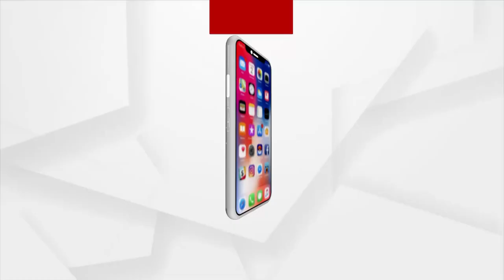ଚାଷ ଭାରତ ବର୍ଷର ମେରୁଦଣ୍ଡ। କିନ୍ତୁ ସେ ମେରୁଦଣ୍ଡ ଉପରେ ମାଡ଼ କରିଛି ମାଟିର ଅମ୍ଳୀୟ ଅଂଶ।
ଚାଷ ଭାରତ ବର୍ଷର ମେରୁଦଣ୍ଡ। କିନ୍ତୁ ସେ ମେରୁଦଣ୍ଡ ଉପରେ ମାଡ଼ କରିଛି ମାଟିର ଅମ୍ଳୀୟ ଅଂଶ। ରାଜ୍ୟରେ ବଢୁଛି ଚାଷୀଙ୍କ ଚିନ୍ତା । ଚାଷ ହିସାବରେ ଚାଷୀଙ୍କ ଉତ୍ପାଦନ ହେଉ ନାହିଁ। ସେପଟେ ରାଜ୍ୟର ୮୦ ପ୍ରତିଶତ ମାଟି ଅମ୍ଳ ହେଲାଣି ବୋଲି କହିଛନ୍ତି  ଓୟୁଏଟିର ପୂର୍ବତନ  ମୃତ୍ତିକା ବିଭାଗର ବିଶେଷଜ୍ଞ ଶ୍ରୀଯୁକ୍ତ ସୁଶାନ୍ତ କୁମାର ପଟ୍ଟନାୟକ ।